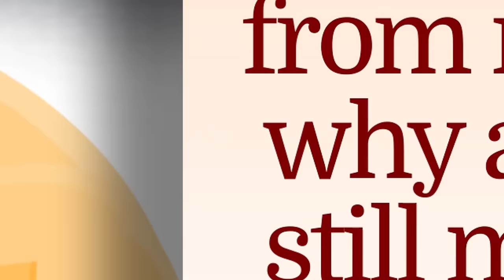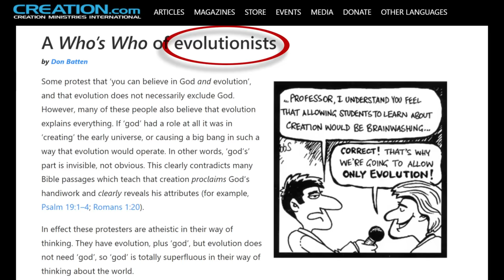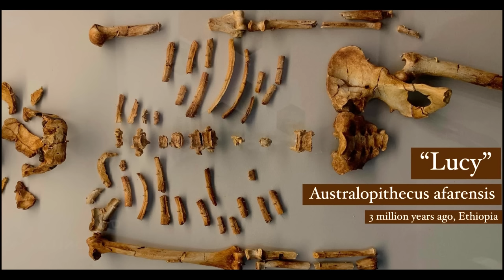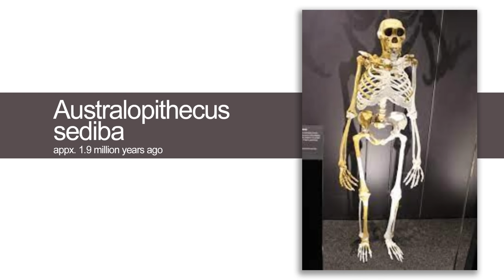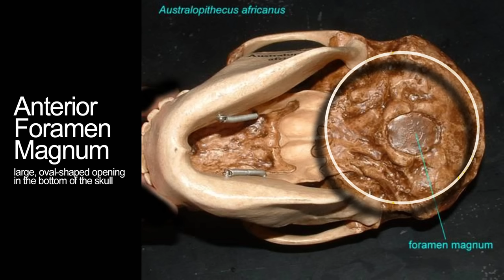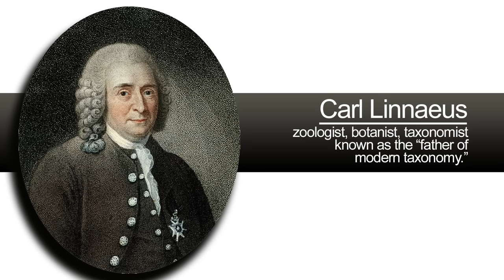Common Creationist Claims: with Gutsick Gibbon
Creationists often make incorrect or dishonest claims. A primatologist takes them to school.